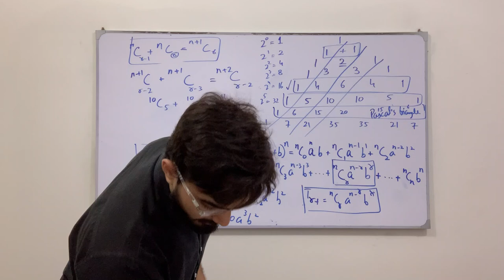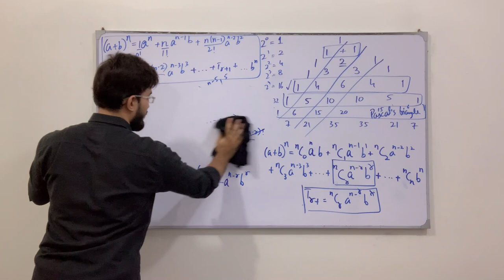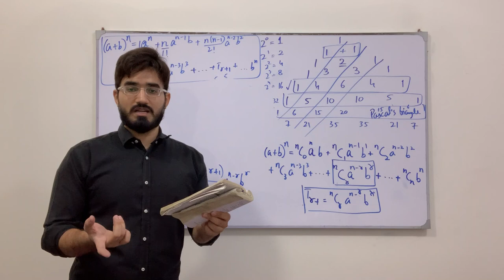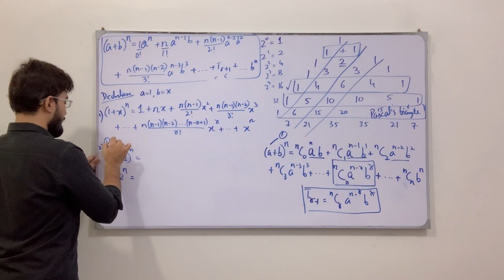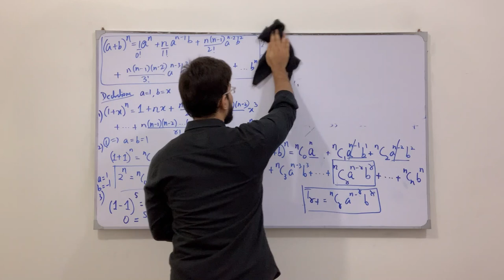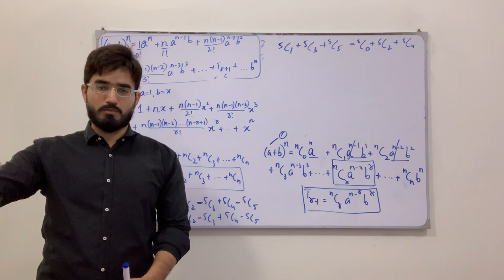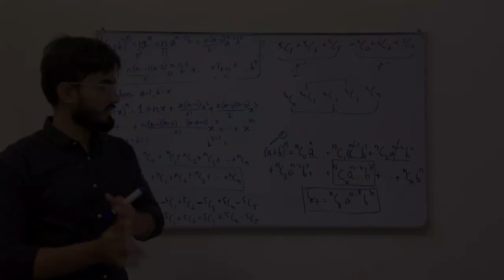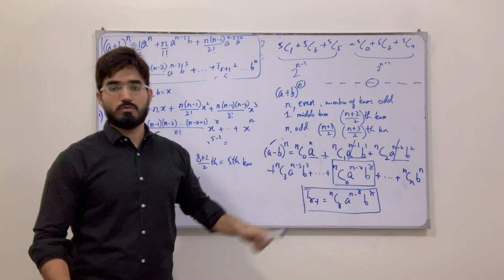Class 11 Maths | Lecture 273 | Chapter 8 | Binomial Theorem | Sum of Binomial Coefficient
In this video you will learn:
Introduction to Binomial Theorem
Sum of Binomial Coefficients